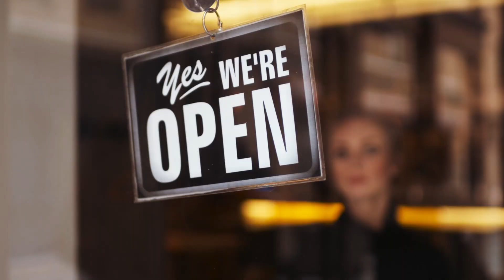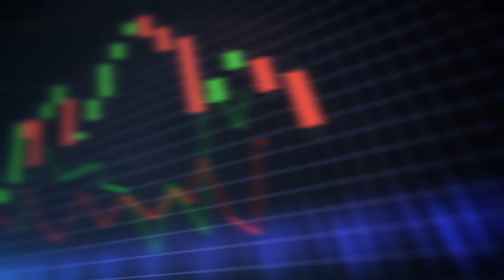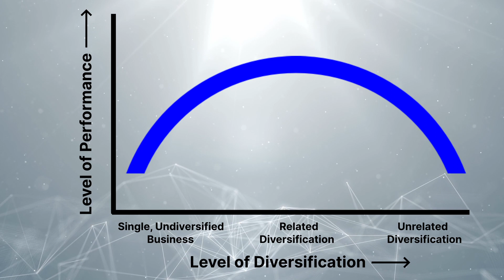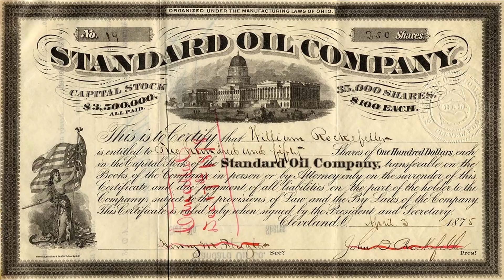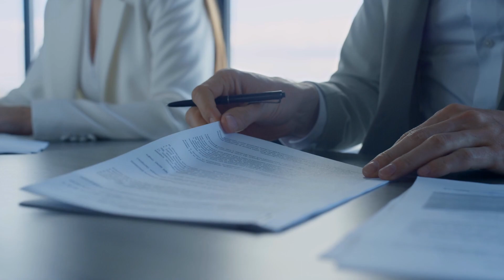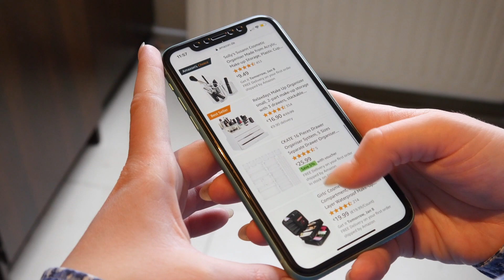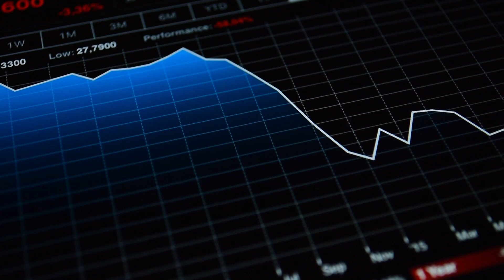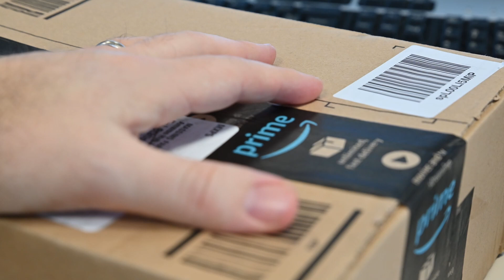How Long Will Amazon Last?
Can Amazon stay in business forever? How long will Amazon last given the heightened pressure it faces from competitors, regulators, the economy, and its own employees?

In this video, we explain why no company, not even one as big as Amazon, can operate forever, and then we will talk about the specific reasons that may financially bankrupt them.

We also offer a prediction of how long Amazon will last, which is probably a lot shorter than Jeff Bezos would like.

0:00 - Amazon Intro
0:51 - Average Lifespan of a Business
2:12 - Amazon’s Current Status
3:29 - Realistic Ways Amazon Will Fail
3:48 - 1. Over Diversification
7:13 - 2. Technology
8:18 - 3. Regulations
9:57 - 4. Restructuring
11:09 - 5. Lack of Labor
12:31 - 6. Lack of Demand
14:30 - How Long Will Amazon Last? Our Prediction

Sign up for our free newsletter and get more original insights in your inbox